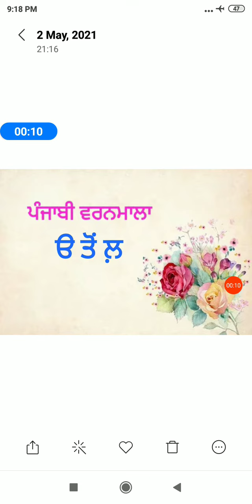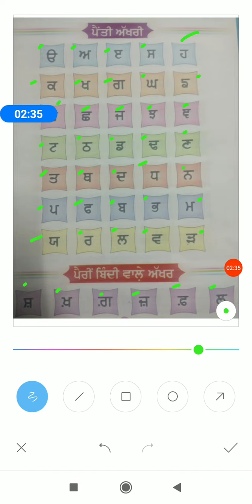BLJDAV-PRI-PUNJABI-SUDHA PAHUJA Class 1st Topic ਪੰਜਾਬੀ ਵਰਨਮਾਲਾ ੳ ਤੋਂ ਲ਼